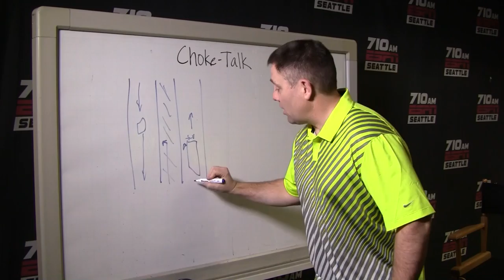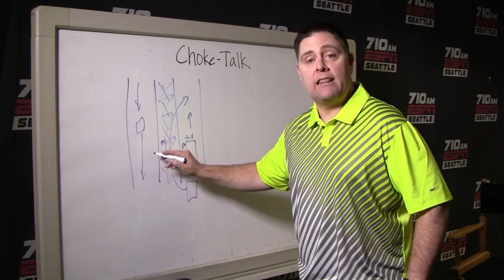Chokepoint: Chris explains bus passing rule